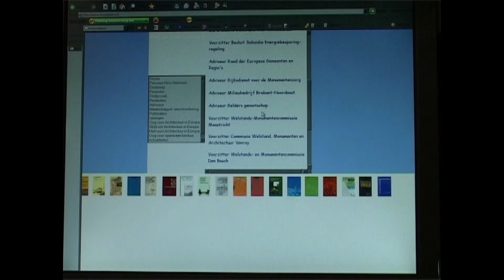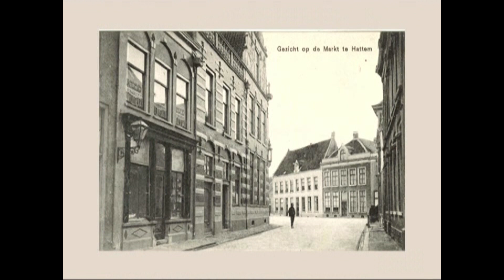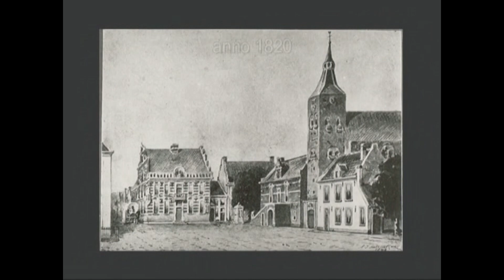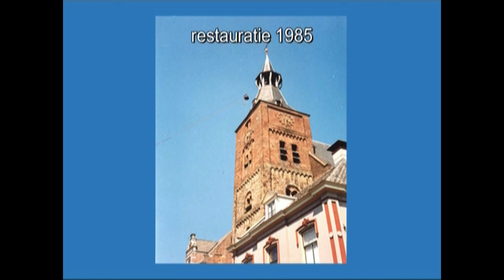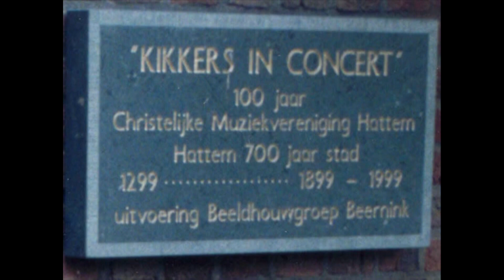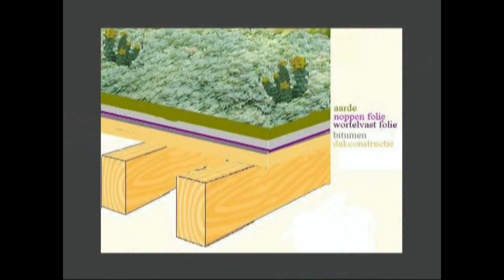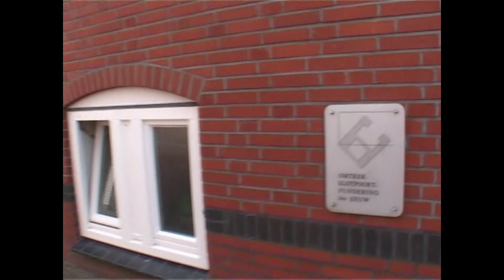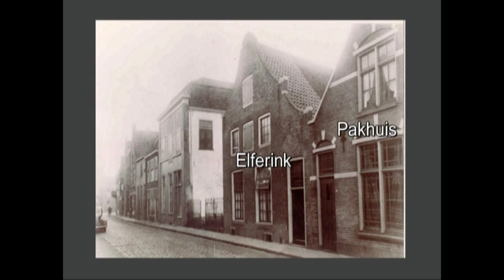prof dr Nico Nelissen keurde in 2008 Hattem in historische context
Dit is het eerste deel van een filmpje, dat in 2008 in de binnenstad van Hattem opgenomen is met commentaar en beoordeling door een zeer deskundige professor.